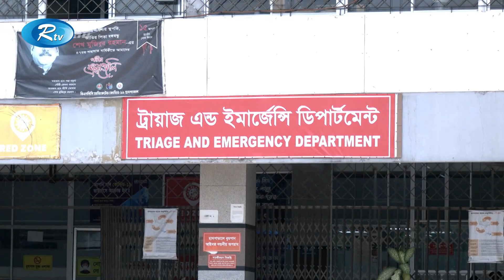বর্ষা মৌসুমের আগেই ডেঙ্গুর প্রকোপ বাড়ছে, সতর্ক থাকার পরামর্শ | Dengue | Rtv News